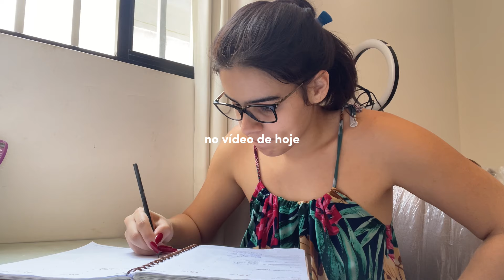UM DIA COMIGO COM HÁBITOS PRODUTIVOS🏋🏻‍♀️🧴☀️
E AÍ XUXUS, TUDO BOM COM VOCÊS?!
Hoje trouxe um vlog mostrando pequenos hábitos do meu dia que se tornaram muito benéficos a longo prazo na minha vida, e quis compartilhar com vocês 💕
Não esqueça de me acompanhar no meu diário digital: @ suzannydaily 🫶🏻
Espero que tenham gostado xuxus✨
Bjão, amo muito vocês♥️🫂

💓Venha para o clube Glam: a maior experiência em um só lugar! Com meu cupom XUXUZIN você ganha descontos exclusivos em qualquer plano 👇🏻

❤️‍🔥ME ACOMPANHE NAS OUTRAS REDES E ENCONTRE OS PRODUTOS E CUPONS AQUI!!

Tags sobre o vídeo:
That girl
Aquela garota
Um dia na minha vida
Como ter uma rotina produtiva